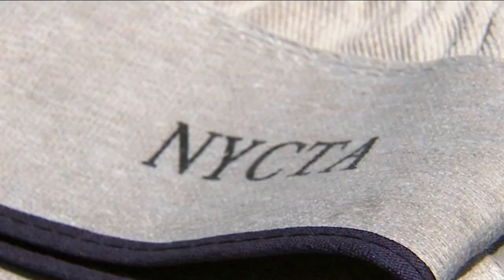Boy who fell 25 feet down subway grate: 'I just want to go home'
An 11-year-old boy who who fell roughly 25 feet through an emergency subway grate at a playground in Brooklyn remains hospitalized, as the investigation continues into how the incident happened.

Jayden Cardoso suffered injuries including a broken pelvis, broken wrist, stiches, and bruising to his face, and his parents have been by his bedside ever since.

"I just want to see my baby brother," Jayden said in video released by his family. "I just want to go home."

NEW HERE? –